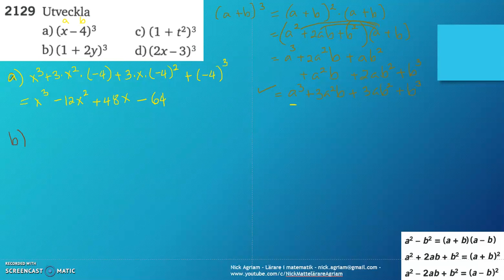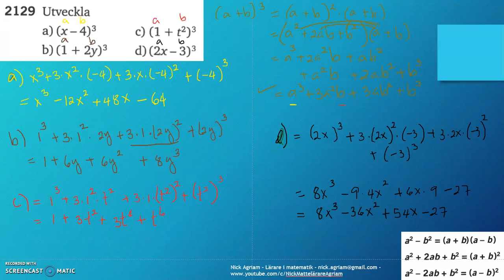Matematik 5000 Ma 2c Kapitel 2 Konjugatregeln och kvadreringsreglerna 2129